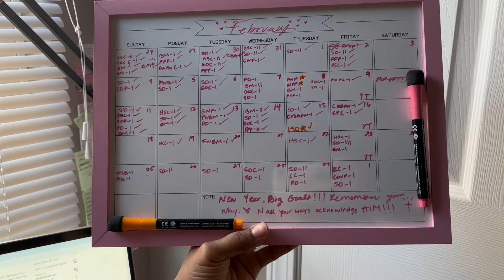I QUADRUPLED my sales goal at my WORST craft fair. | Prep & how much I made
Hey y’all!!!

Here's to being disciplined and publishing this video on Friday, as I had planned!

I had this video ready to go by Wednesday. Can you believe it?!

Today’s video shows how what I thought was going to be a cozy craft fair turned out to be chaotic in the best way. I more than quadrupled my sales goal, met a subscriber, sold a pair of earrings off my ears and SO much more. Thank you so much for tuning in.

With Love,

Ari💗

Amazon Finds :

(A select few links I’ve provided grant me commissions upon your usage. This comes at no additional charge to you, but is a very small form of compensation for me, which I greatly appreciate. All reviews and recommendations are genuine. Thank you in advance.💗)